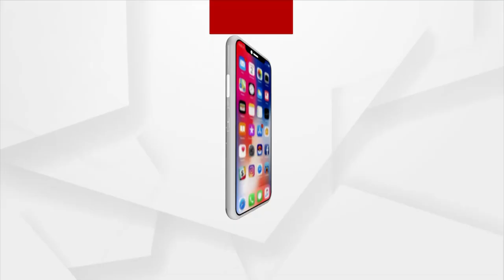ବିଧାୟକ ତିନି ବର୍ଷ ହେଲା ରାଉରକେଲାରେ ନାହାଁନ୍ତି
ବିଧାୟକ ତିନି ବର୍ଷ ହେଲା ରାଉରକେଲାରେ ନାହାଁନ୍ତି !  କେବଳ ମିଥ୍ୟା ପ୍ରଚାର କରୁଛନ୍ତି ନେତା । ଲୋକଙ୍କ ଦୁଃଖ ବୁଝୁନଥିବାରୁ ଶାସକ ଦଳ ନେତାଙ୍କ କହିବାର ଅଧିକାର ନାହିଁ ।